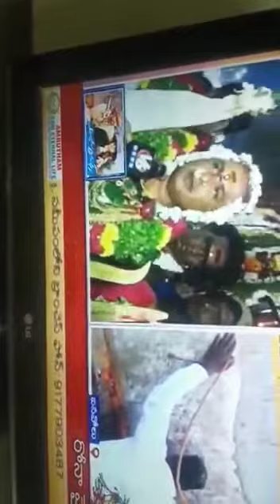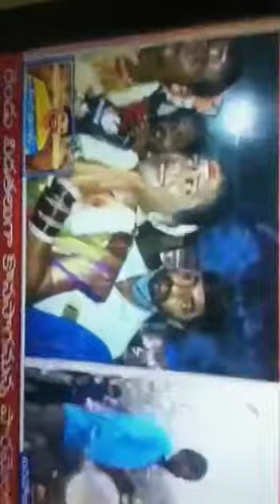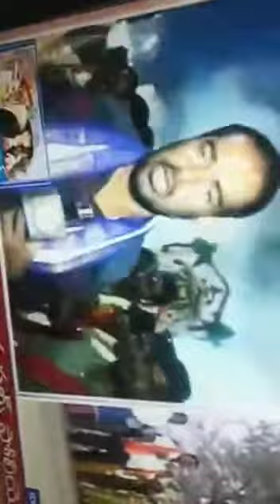Linga swamy amma🙏🙏🙏🙏🙏